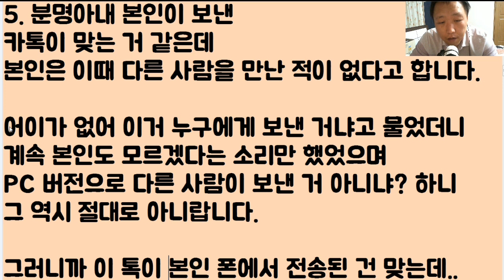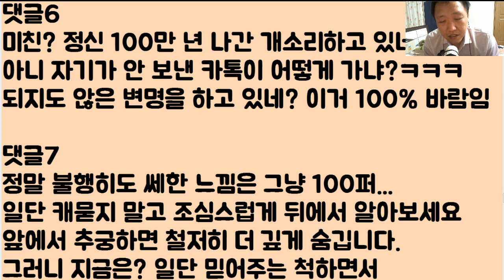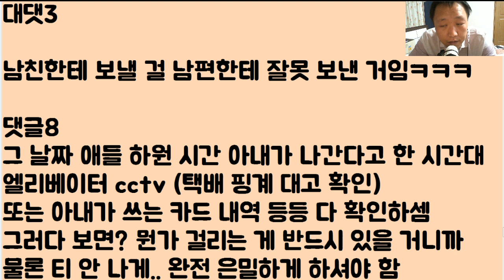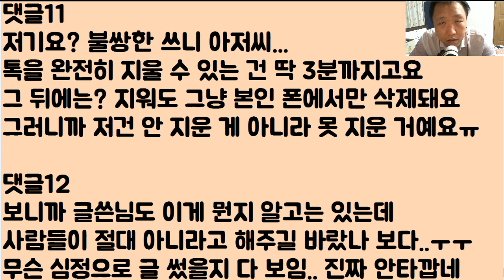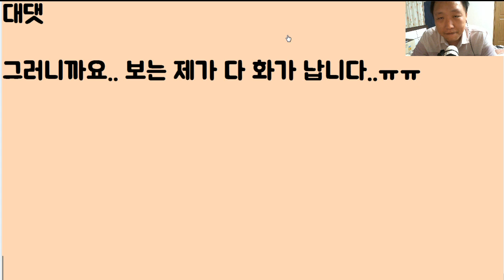[벌써 했네 했어ㅠㅠ] 마누라가 개 뜬금없이 '오늘 너무 좋았엉 데헷♥♥ ' 이런 톡을 보내왔다.. 야.. 너.. 지금 누구랑 했냐?